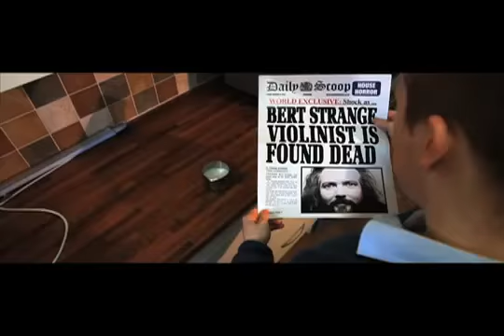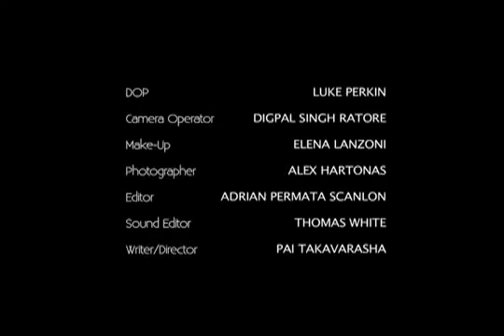The Shot (2012) Jessops competition short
Written & directed by Pai Takavarasha.

When maverick violinist star Bert Strange is found dead in mysterious circumstances, his number one fan Drew goes to a tribute event after winning his signed violin in a competition.

Upon meeting his duet partner, his suspicions are raised. something. or someone. is haunting Bert Strange's former partner!

Drew Barton. Oliver Joliffe
Jenna-James Even. Lena Crewdon
Bert Strange. Anthony James Beavan
Charlie Pessy. Will Huntington
Floor Manager. Keith Harman
Josephine Harris (voice). Chrysanthe Grech
Delivery Guy. Keith Hallam